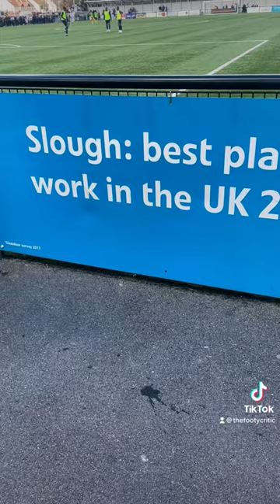Arbour Park - Slough Town FC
Today I went to Arbour Park, the home of Slough Town FC.

Ground: One big grandstand, 3G pitch
Fans: Fecent group of percussionists
Food: Fish, chips and mushy peas
Beer: Rebel larger £4.50

Cheers 🍺